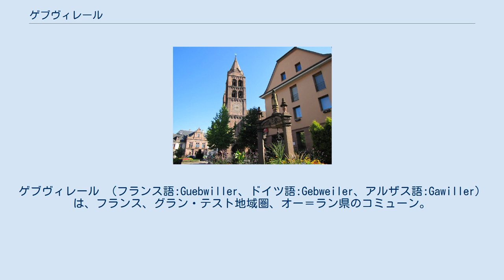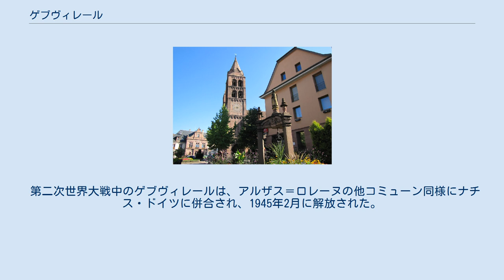ゲブヴィレール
ゲブヴィレール （フランス語:Guebwiller、ドイツ語:Gebweiler、アルザス語:Gawiller）は、フランス、グラン・テスト地域圏、オー＝ラン県のコミューン。
 ミュルーズの北西約23km、タンの北東約18kmに位置する。
ヴォージュ山脈のふもと、フロリヴァル谷の入り口にあたる。
ヴォージュ山脈最高峰グラン・バロンはコミューンの西約8kmにある。
 ゲブウィレールが最古に登場するのは、774年に書かれたムルバッハ修道院の寄進証書においてである。
その際に記された名はvilla Gebunvillareであった。
当時は農地のみであった。
中世都市が形成されたのは12世紀、サン＝レジェ教会とブルクスタール城の周囲である。
1270年から1287年の間に、都市を囲む壁が建設された。
ムルバッハ公領の首都であるゲブヴィレールは、1394年に人口1350人を数え、繁栄した。
ムルバッハ修道院によるコミューン支配はフランス革命まで続いた。
 三十年戦争中、スウェーデン軍にゲブヴィレールは征服され荒らされた。
ミュンスター条約の結果1648年にフランス王国領となるが、1657年の人口は176人にすぎなかった。
 19世紀、テキスタイル産業がフロリヴァル谷に導入され、ゲブヴィレールはミュルーズに次ぐアルザス第二のテキスタイル産業都市となった。
羊毛や綿のリネンが製造されていた。
 第二次世界大戦中のゲブヴィレールは、アルザス＝ロレーヌの他コミューン同様にナチス・ドイツに併合され、1945年2月に解放された。